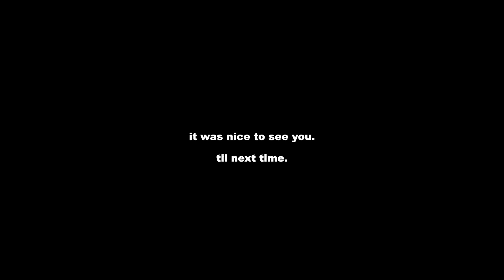the secrets to being a great content creator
Make sure to check out the Nikon Z 30 to get started on creating your best content yet

today I am going to share with you tips on how to become a content creator, things I wish I knew when I got started, the BEST camera to use for your youtube videos, and give you a little bootcamp 101 on becoming a content creator for beginners! I hope u enjoy x

SOCIALS:
⇢ amazon storefront

JUST STARTED A CHANNEL? start here!